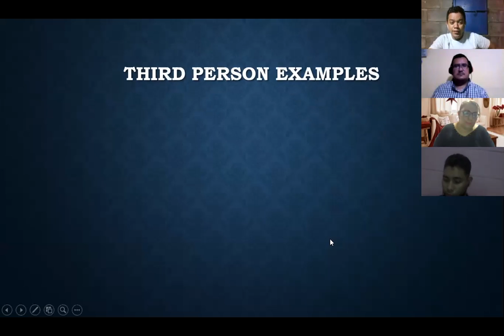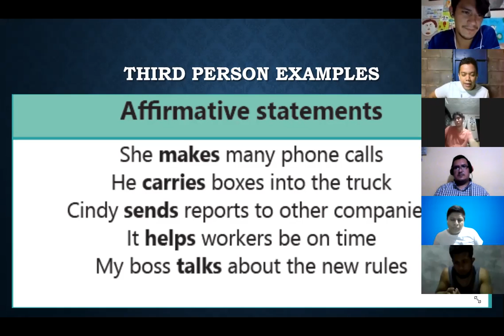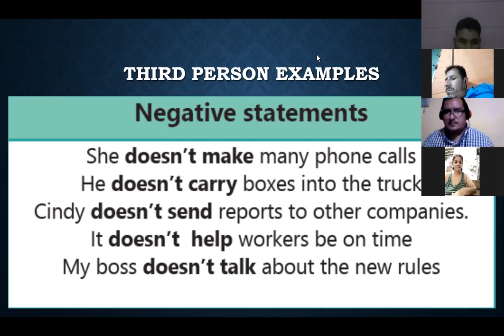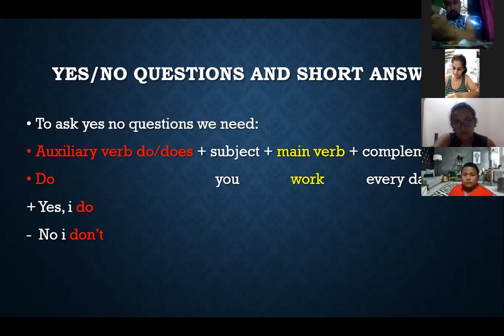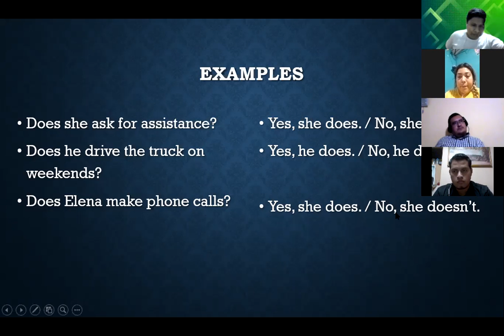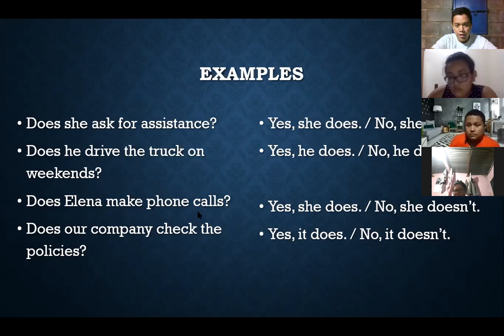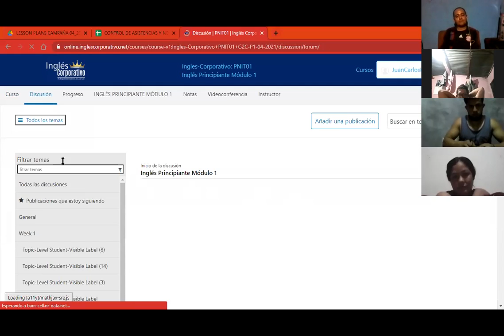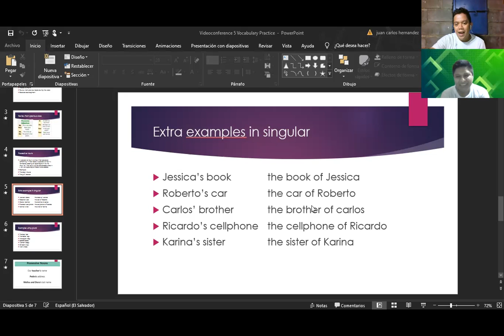Videoconferencia #7 Yes /no questions and short answers. Part 2